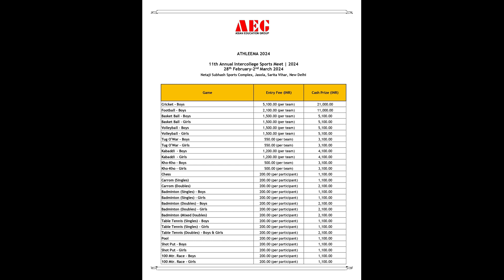ATHLEEMA 2024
Asian Education Group is thrilled to announce the 11th Annual Sports Meet - Athleema 2024 from 28 Feb - 2 Mar. The 3 day sports event with 13 adrenaline pumping games, Athleema 2024 aims at providing an ideal platform for students of various colleges across the nation to showcase their sportsmanship and compete amongst the best to win the attractive cash prizes.

To register and know more about the events, scan the code!